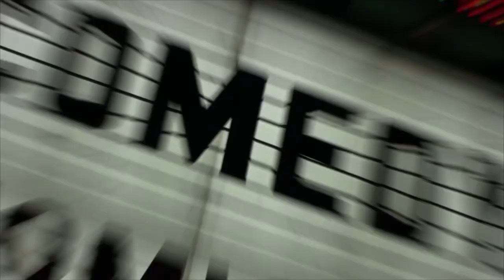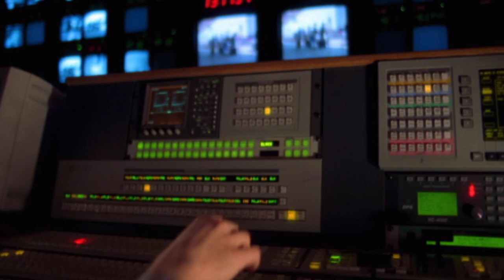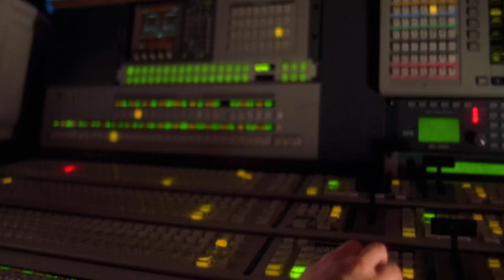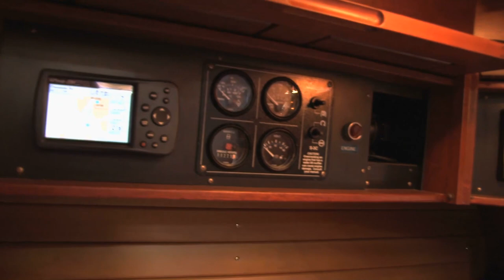7 Famous Actors Who Died During Production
Actors subject themselves to many things - public scrutiny, the whims of the business, the stress of the job - and while it wholly seems like a lucrative, glamorous job on the surface - performers of the screen routinely deal with much more than one would think. And - like any profession, the hazards of the job sometimes include - well, the ULTIMATE hazard. Whether due to the psychological and physiological toll the career path can take on a person - or through extreme examples of dangerous events gone awry - today, let's take a look at seven actors who died during filming or production.

7 - Heath Ledger
6 - John Ritter
5 - Steve Irwin
4 - Owen Hart
3 - Brandon Lee
2 - Jon-Erik Hexum
1 - Vic Morrow

Legal Information
Primary image & video source – VideoBlocks  + BigStock